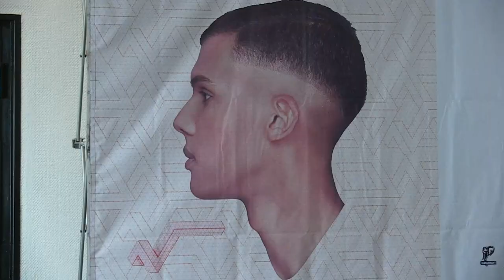Stromae "ravi" d’être à Kigali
Le chanteur belge d'origine rwandaise Stromae s'est dit "ravi" d'être à Kigali pour clore sa tournée africaine avec un concert au Rwanda très attendu et hautement symbolique, le père de l'auteur de "Papaoutai" ayant été assassiné pendant le génocide de 1994. Durée: 01:30